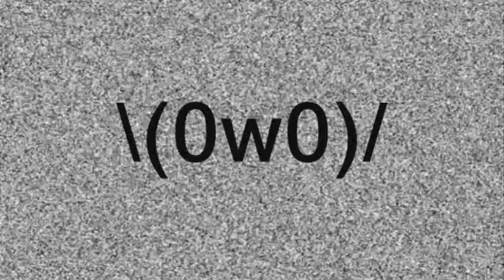I.X.League Of Legends Match.32 ตัวแทนแห่งรมควัน จะดวงจันทร์แกเอง..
อะไรที่น่ารำคาญกว่าเห็ดทีโม่ ก็เสียงวาร์ปอิสตาร์การ์เดี้ยนลักซ์ล่ะครับ...

Me as "Zilean"
Soft as "Lux"
Meeho as "Trydamere"
SpringTrap as "Maokai"

                         THX For Watching&Visit.